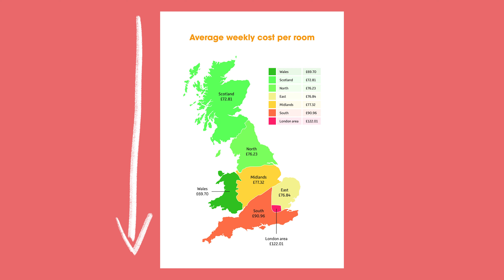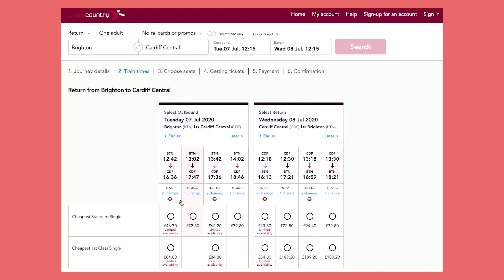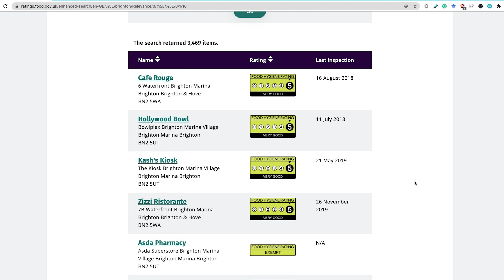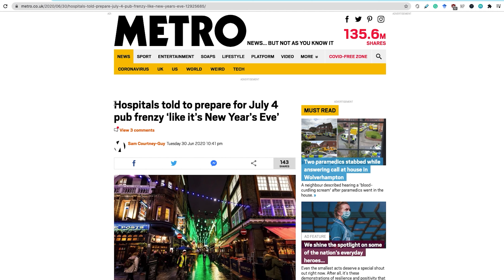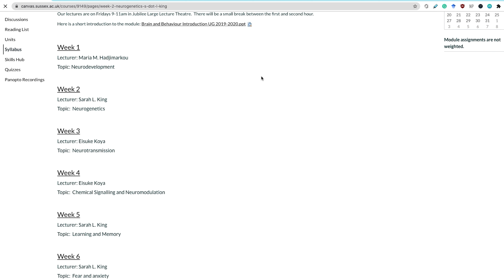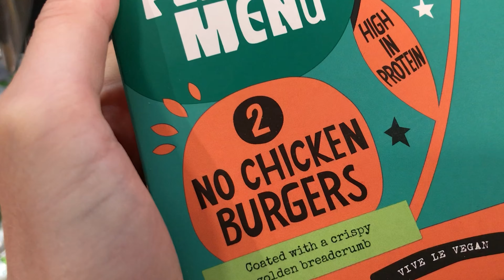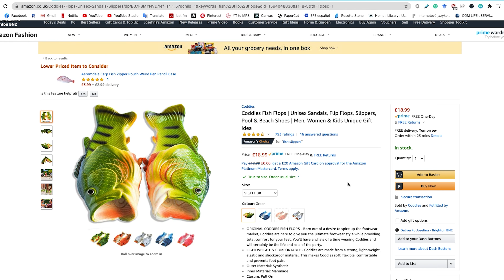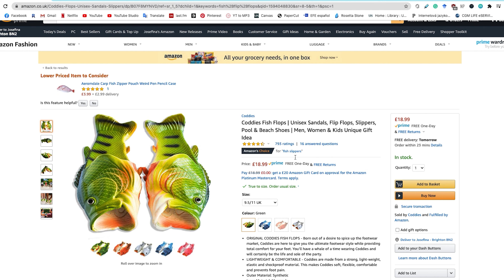What living in the UK is REALLY like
The United Kingdom - in many countries portrayed as a land of sophistication, where everybody speaks in a Harry Potter accent whilst wearing a tophat. The reality, however, is slightly different.

Wondering whether living in the UK is for you? In this video I mention the biggest pros and cons of living here, giving you a realistic idea of what it is actually like, mentioning things such as transport, healthcare, university, or the people. If you're already planning to move here, at least you'll know better what to expect 🌚

I don't know what else people write in a description box, here's a moon emoji: 🌝

Timestamps:

- 00:00 - Intro
- 00:48 - Expensive
- 1:54 - Transport
- 2:54 - International environment
- 4:23 - The people
- 6:12 - University
- 7:04 - Climate
- 8:47 - Food
- 10:55 - Consumer culture
- 12:50 - Healthcare
- 14:10 - How the UK is not quite European

MUSIC